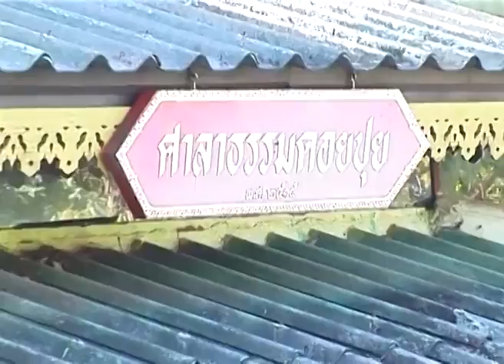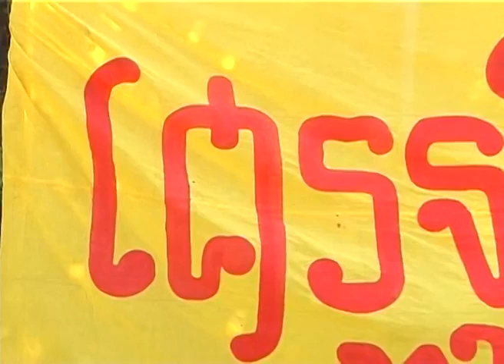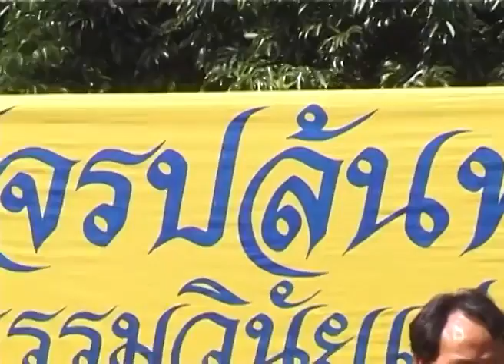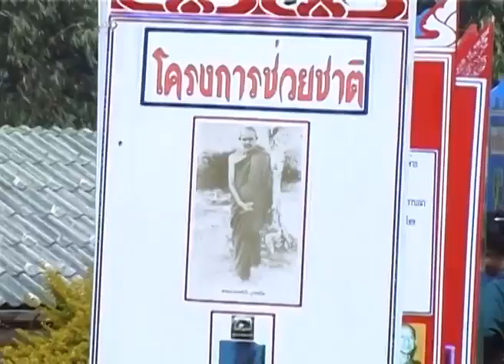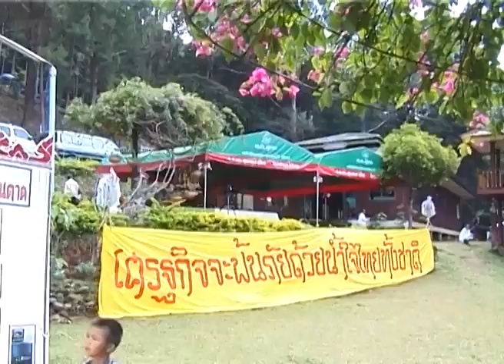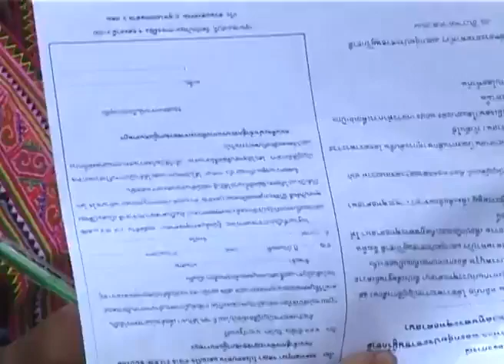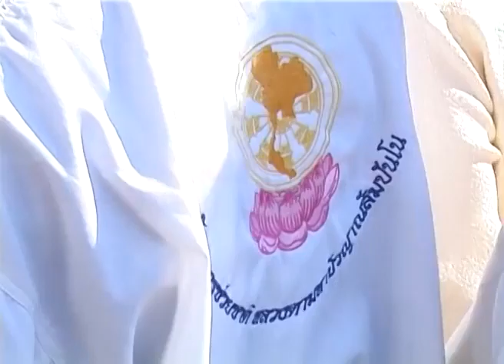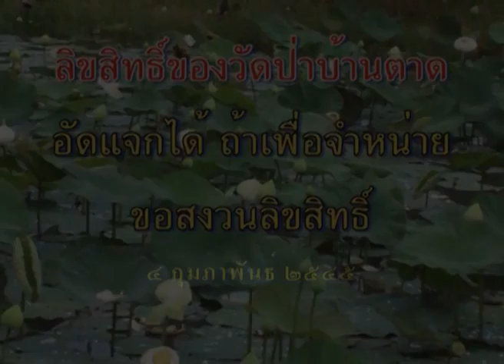ผ้าป่าช่วยชาติที่ สำนักสงฆ์ดอยปุย จ เชียงใหม่ 4 /02 /2545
พระธรรมวิสุทธิมงคล (หลวงตาพระมหาบัว ญาณสัมปันโน) เมตตาแสดงธรรมและผ้าป่าช่วยชาติ ณ สำนักสงฆ์ดอยปุย หมู่ 11 ต.สุเทพ อ.เมือง จ.เชียงใหม่ เวลา 14:00 น. (หลวงพ่อไพโรจน์ วิโรจโน)